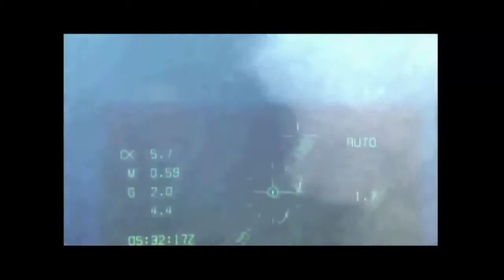Tove Love | Habits - Hippie Sabotage Remix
Tove Lo Habits Remix (Stay High)

My youngest daughter likes airplanes and likes this song so I had to mash them together.

Song title: Habits (stay high) - Hippie Sabotage Remix
Music artist: Tove Lo